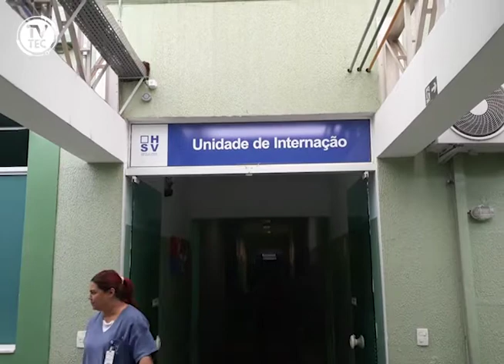Hospital São Vicente divulga balanço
O Hospital São Vicente tem trabalhado pra melhorar o atendimento aos pacientes e a quantidade de cirurgias realizadas em 2017 AUMENTOU! A TVTEC foi conferir de pertinho o balanço divulgado por eles.
Saiba mais na matéria que foi destaque do Jornal TVTEC!